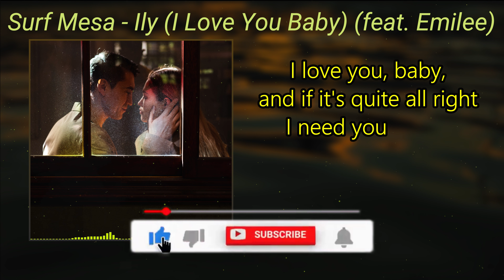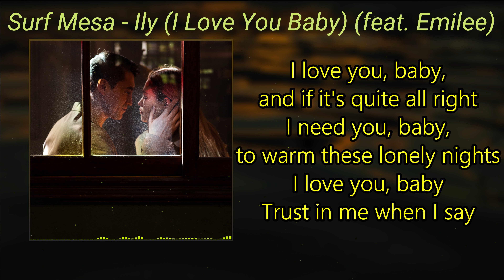Surf Mesa - Ily (I Love You Baby) (Lyrics|Текст)|Music|Музыка|Song|Песня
♫ Surf Mesa - Ily (I Love You Baby)

◼️ Lyrics: Surf Mesa - Ily (I Love You Baby)